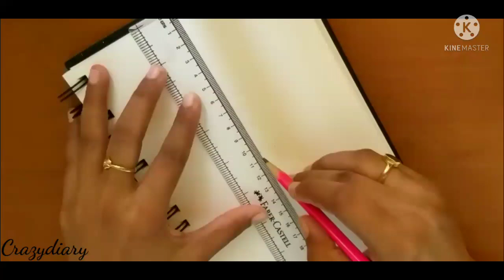How to draw mandala art || mandala drawing || step by step || beginners mandala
Hey all,
Gayathri'scrazydiary

Materials:
1.) A5,A4 drawing paper
2.)Pencil
3.)Black pen
4.)Scale
5.)Compass
6.) Pro circle